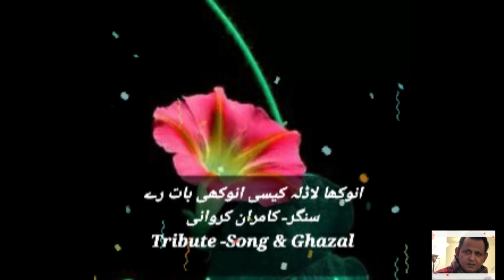Anokha Ladla |Sung by Bilqees Khanum | tribute song